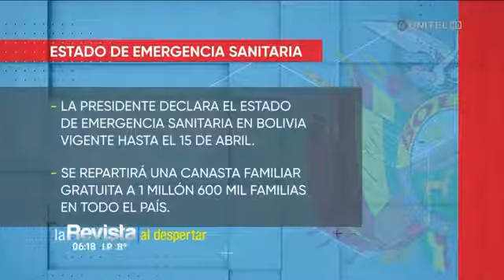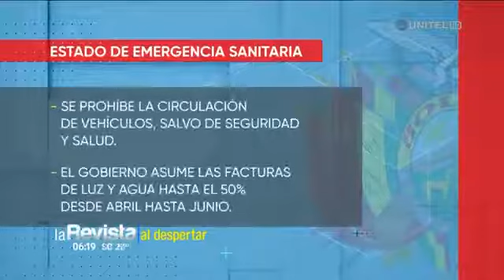Conozca las nuevas restricciones emitidas por el Gobierno por la emergencia sanitaria